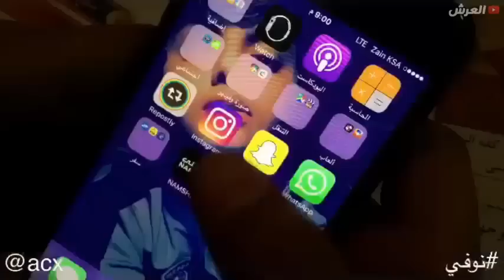أجمل 10 مقاطع انستقرام نزلها نوفي الرداد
جديد مقاطع نوفي الردادمن اجمل مقاطع نوفي انستقرام بحيت هنا كانت بداية تصويره وتنزيله للمقاطع المضحكة و الهادفة في نفس الوقت الى ان اصبح مشهور الان ويمتلك عديد من متابعيه في شتى مواقع التواصل الاجتماعي لا نسى دعمه عن طريق متابعته على الانستقرام و السناب .